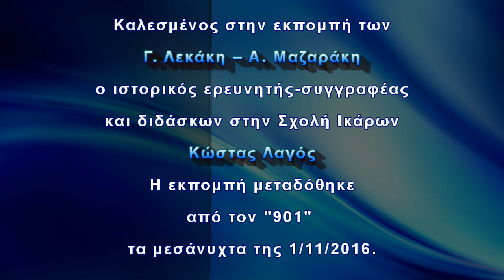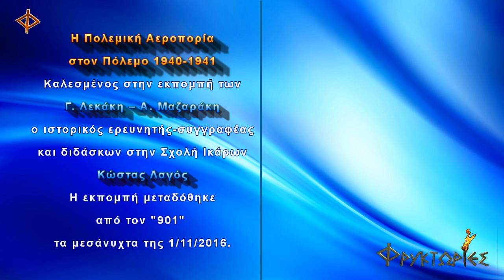Η Πολεμική Αεροπορία στον Πόλεμο 1940 1941.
Οι Φρυκτωρίες παρουσιάζουν σε αναμετάδοση την εκπομπή...
 Καλεσμένος στην εκπομπή των Γ. Λεκάκη – Α. Μαζαράκη, ο ιστορικός ερευνητής-συγγραφέας και διδάσκων στην Σχολή Ικάρων, Κώστας Λαγός. Η εκπομπή μεταδόθηκε από τον "901" τα μεσάνυχτα της 1/11/2016.
Για οποιαδήποτε πληροφορία ή καταγγελία παρακαλώ ενημερώστε μας στην κεντρική ιστοσελίδα